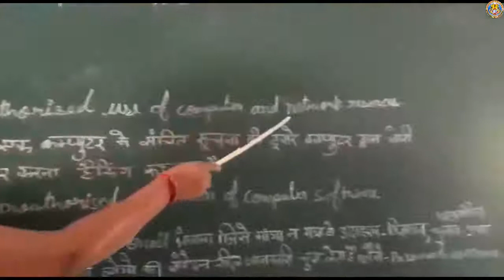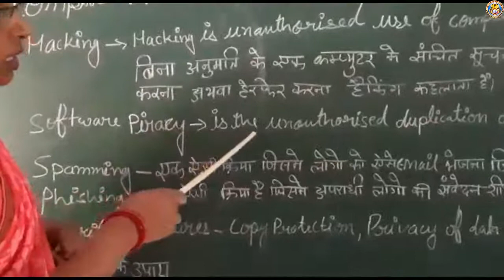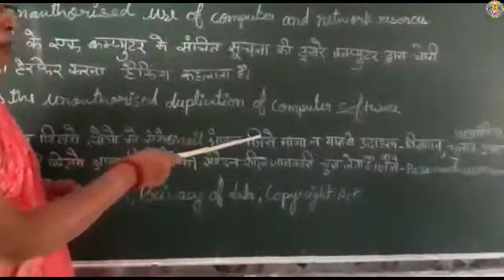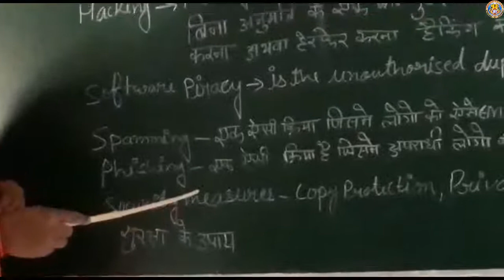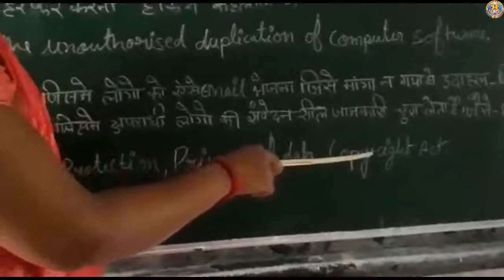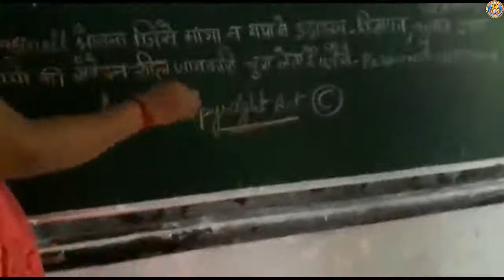CLASS 7 Sub Computer Lesson 2 By Mrs Babita